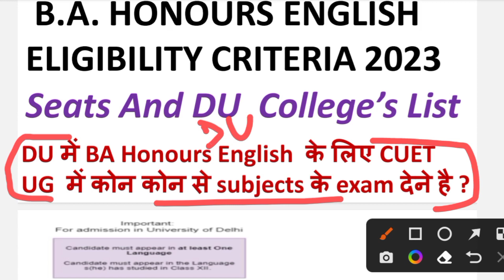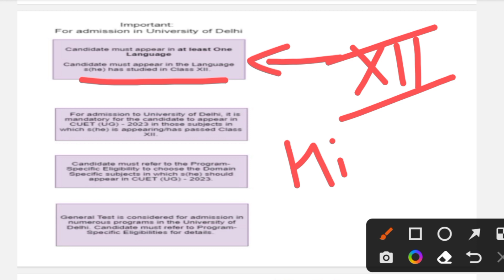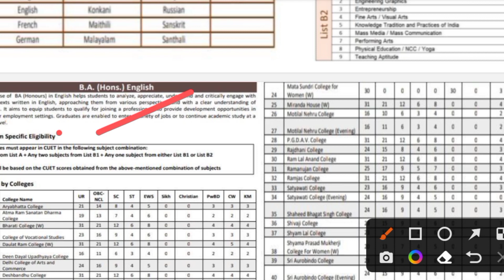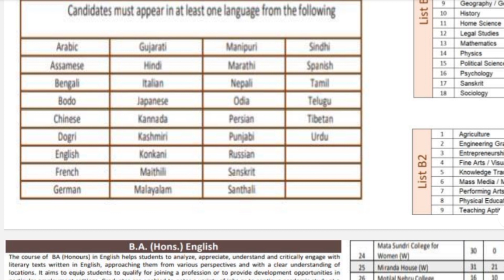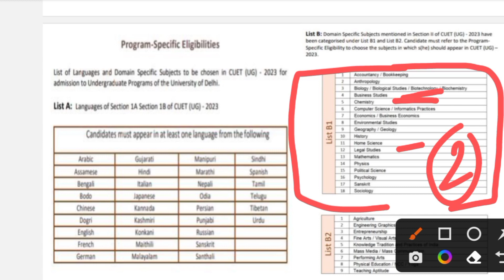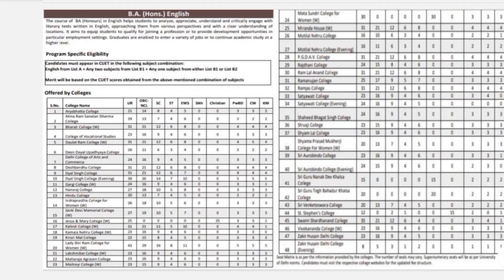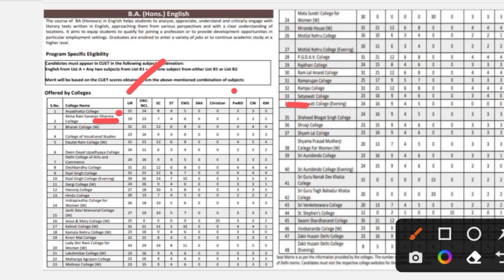Delhi University BA Honours English Admission Eligibility Criteria 2023-24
•Delhi University BA Honours English Eligibility Criteria 2023-24.
•Delhi University UG Admission 2023
•Delhi University Program Specific Elegibility Criteria 2023-24